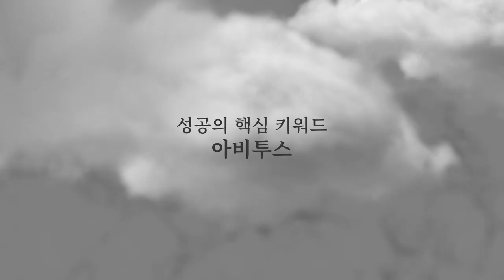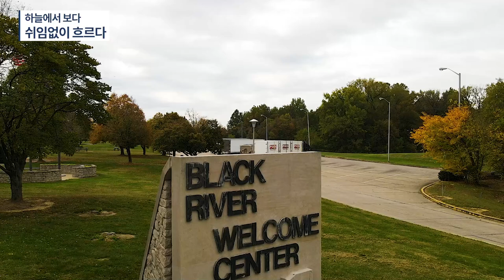하늘에서 보다 / 쉬임없이 흐르다 [공병호TV]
Bitcoin : 3MTW849AkP2ftLeSK2teZHMmzLu7Z83s9U